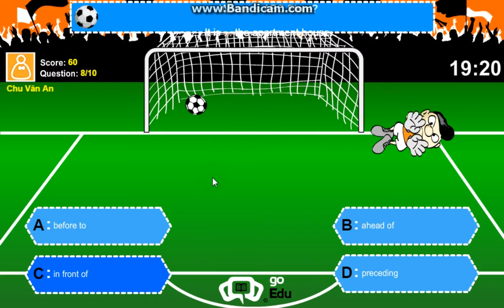Thi IOE tiếng Anh lớp 11 vòng 17 năm học 2016-2017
Video khác:
Video giáo dục này thuộc quyền sỡ hữu của HoàngBs, vui lòng không đăng tải lại. IOE @Violympic